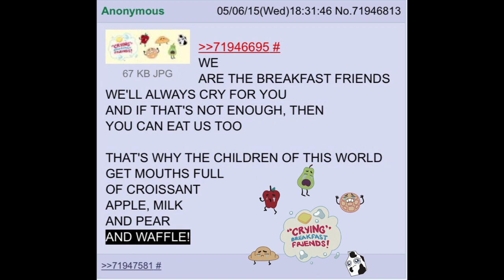We Are the Breakfast Friends - Parody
Wanted to try this. Let me know if you guys would be interested in more singing stuff in addition to the Hell Universe uploads.